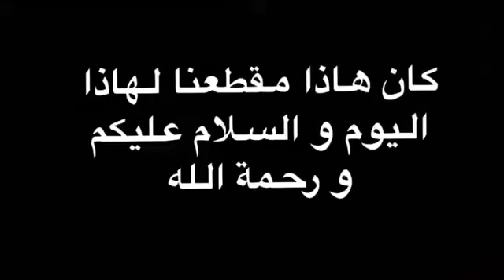السافانا اعدادالطالب/اسامة المعشي اشراف المعلم/ مالك مليباري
مشروع مادة علم البيئة لعام 1443هـ